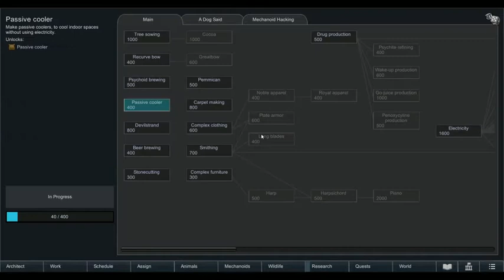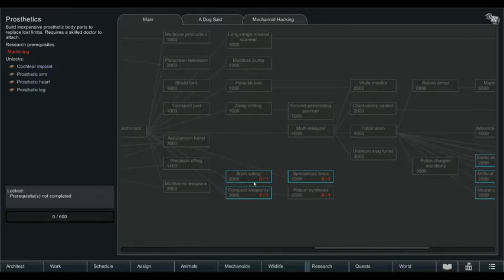Rimworld MME 06 Wrath of the Ancients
We open up the the ancient danger with some heavily armed and armored royal visitors upon us. And I ain't even mad about sharing the glory.